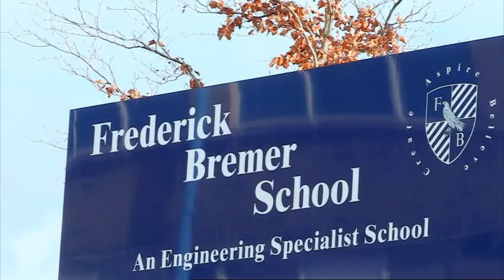MAD WORLD: Educating the East End | Thursday, 4th September | Channel 4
Educating the East End | Thursday, 4th September | Channel 4